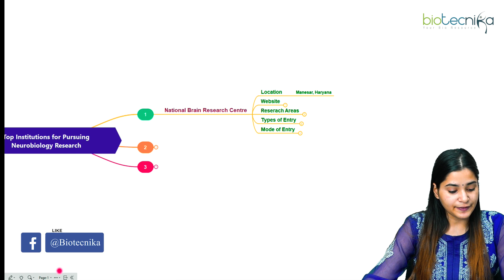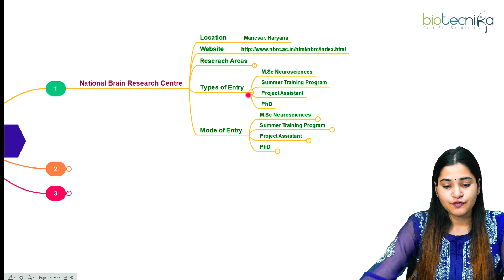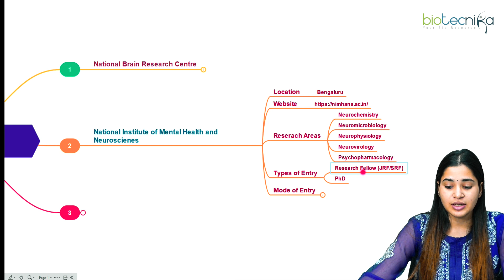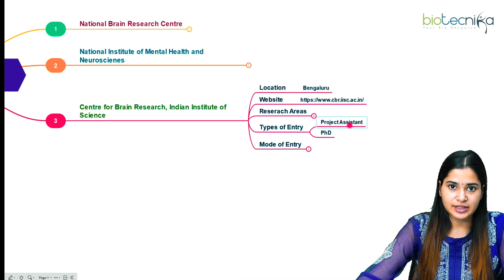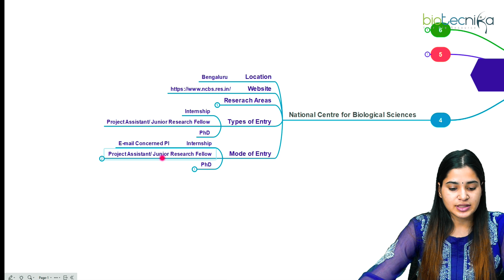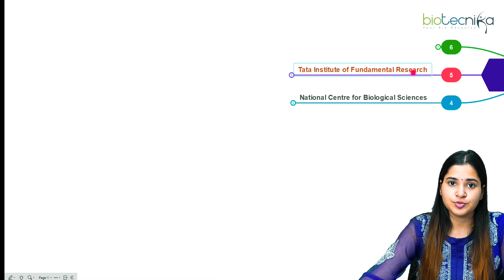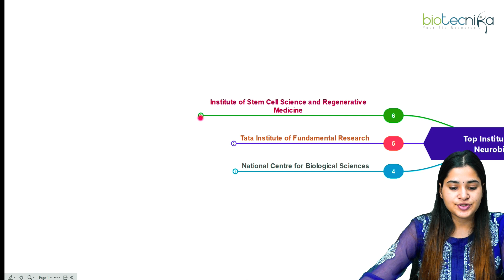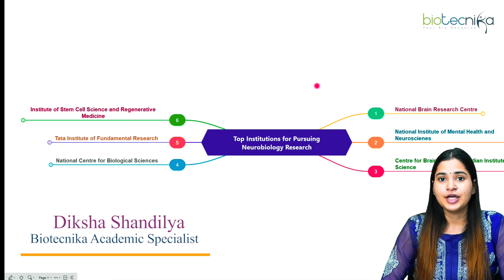Top Institutions For Pursuing Neurobiology Research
Neurobiology is a rapidly growing field that encompasses the study of the nervous system and its functions. It is an interdisciplinary field that draws on knowledge from various areas such as biology, chemistry, physics, and engineering to understand the complex mechanisms of the brain and nervous system. In this video, we will be highlighting some of the leading institutions in the world that offer exceptional research opportunities in the field of neurobiology. These institutions are known for their cutting-edge research, world-class facilities, and renowned faculty members. Whether you are a student, researcher or a professional looking to further your knowledge in neurobiology, this video will help you understand the options available and help you make an informed decision on where to pursue your research.